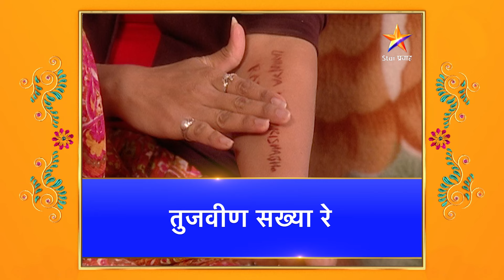Tujvin Sakhya Re | तुजवीण सख्या रे | Full Episode 89 |रिषभच्या आठवणीने राधिका झाली व्याकुळ !